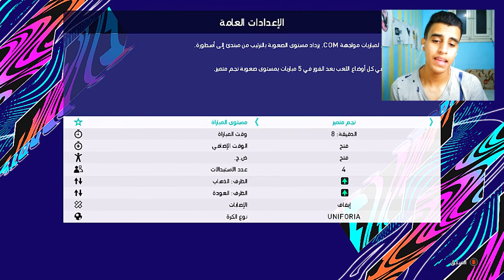تحدي العب برونالدو القزم ضد ميسي العملاق 🤯🔥 | ميسي الحارس يتالق ⚡😂 | Pes 2021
في فيديو انهاردة بنلعب بفريق كله رونالدو الاقزام ضد فريق كله ميسي العمالقة في لعبة بيس 2021